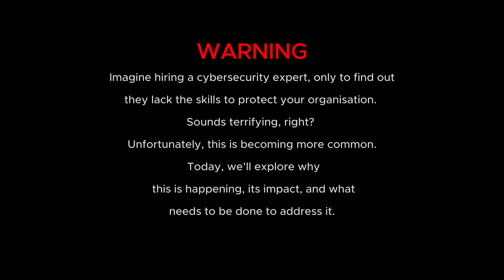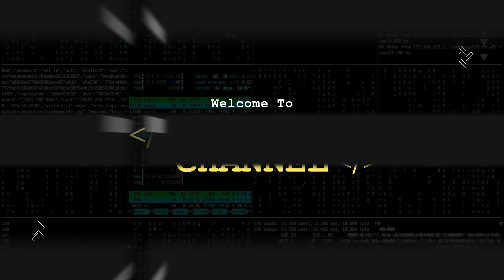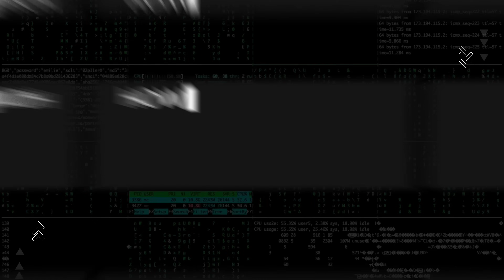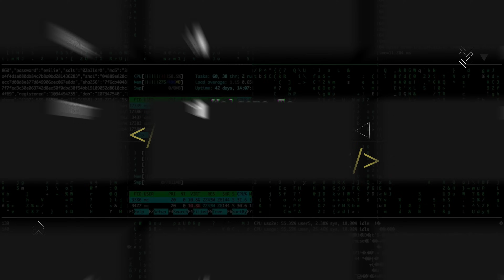Hiring the WRONG People for Cybersecurity in 2025... BIG MISTAKE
💥Is the Cybersecurity Talent Pool Flooded with Fakes?

FIRST THINK TO KNOW ABOUT YOUR (SAFETY) is if you are really secure. Is your information exposed ? What is the FIRST THING TO KNOW ABOUT YOUR (SAFETY). This video describes the level of fakes in the I.T industry

00:00 it's a significant issue with the increasing demand for cyber Security Professionals
00:46 without thoroughly vetting their qualifications this practice can lead to unqualified individuals securing crucial roles
01:12 rollout and detailed communication with all stakeholders contingency plans
01:35 experienced significant disruptions and vulnerabilities due to the failed upgrade incidents
01:59 companies shareholder confidence can be severely impacted
02:29 versions of the software that weren't affected by the upgrade
02:51 service required however the investment is often justified by the protection
03:46 outweigh the security and integrity of their operations